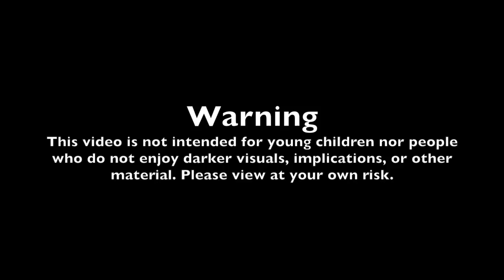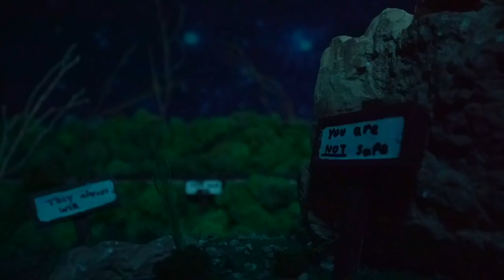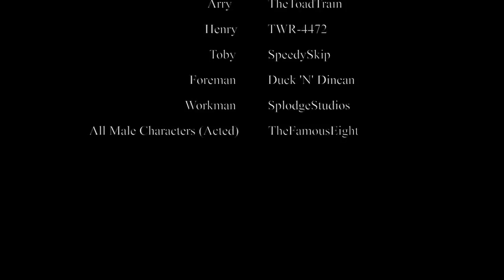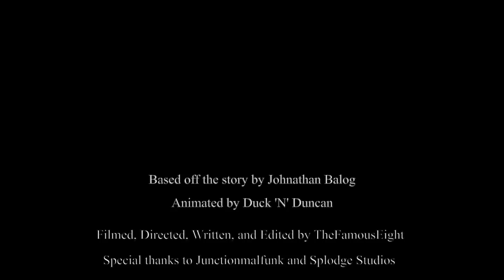Stay Away From the Accordion Girl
After months of scripting, filming, and editing, Stay Away From the Accordion Girl is now finished! Any feedback is greatly appreciated. This is officially the first episode of my "series", and I derived a great amount of enjoyment from bringing it to life. Happy Halloween everyone, I hope you enjoy it too!

All voice actors, musicians, animators, and actors are listed in the credits of this video!